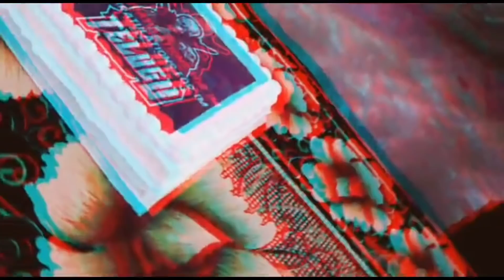Telugu gaming ff Dhanu Dino 1 million subscribers celebrations - Garena free fire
Hiii friends,
I hope you all are enjoy this video,
Telugu gaming ff Dhanu Dino face reveal ?
Q/A with Telugu gaming ff Dhanu Dino ,
Dhanu Dino 1 million face reveal,
So friends, see you on next video bye friends bye bye... Copyright Disclaimer: - Under section 107 of the copyright Act 1976, allowance is mad for FAIR USE for purpose such a as criticism, comment, news reporting, teaching, scholarship and research.